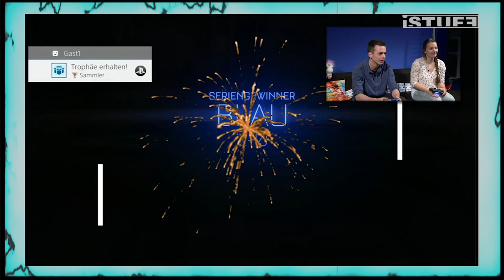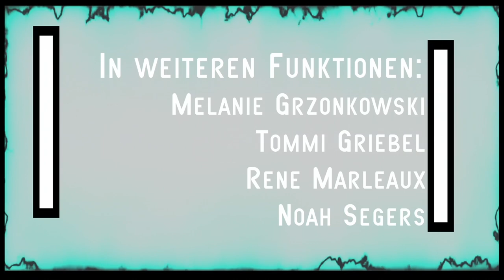Level Up | Main Show | episode 2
Let's continue in the Level Up Program, here is Main Show 2. The games are Jurass World Evolution, Detroit: Become Human and Rocket League. There are also our E3 highlights. Breichle donates the music with his track Hobby Pilots about Rocket League.
Level Up is the new video game show of the iSTUFF. It's all about games, games, games and maybe even other topics of pop culture. Apart from the monthly main show with community participation, review, induction sessions, e-sports news and more, there will also be Let's Plays, previews and virtual duels. All right, Level Up!